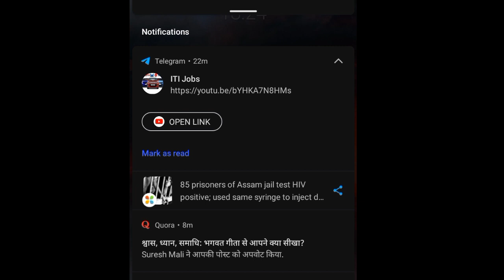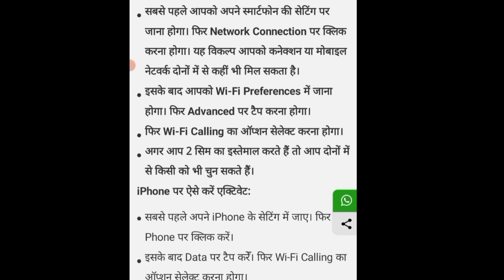Bina Network K Call kaise kare Best tips and tricks